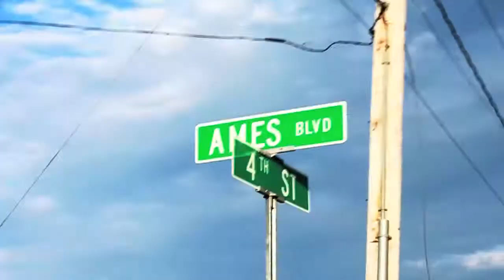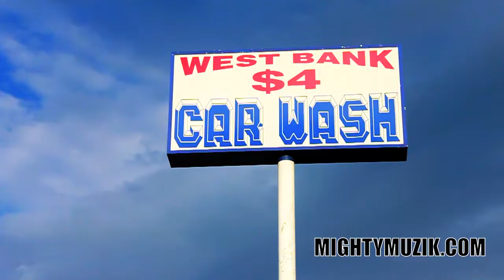N O STREETS